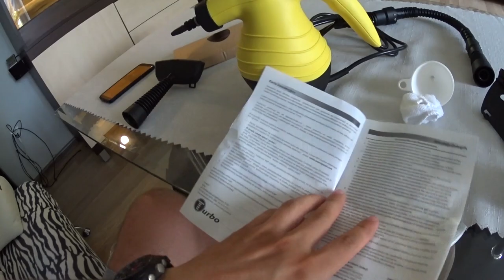Dezynfekcja terrarium Agamy Brodatej. | Vlog #98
Walczę z owsikami u swoich Agama. Są już po leczeniu. Teraz często muszę dezynfekować aby pozbyć się wszystkich jaj owsików.
Zakupiłem myjkę parową. Mam nadzieje, że w ten sposób dezynfekcja będzie skuteczna.